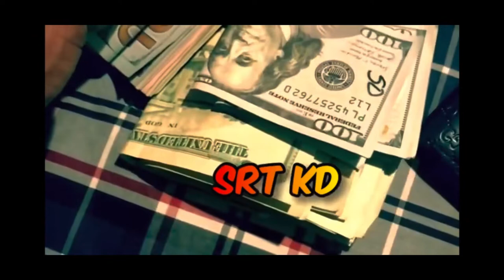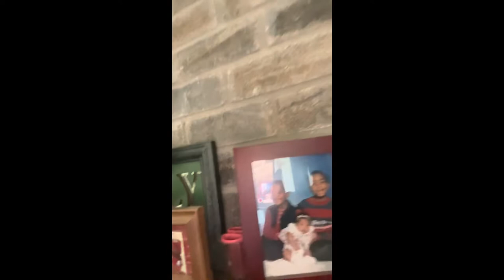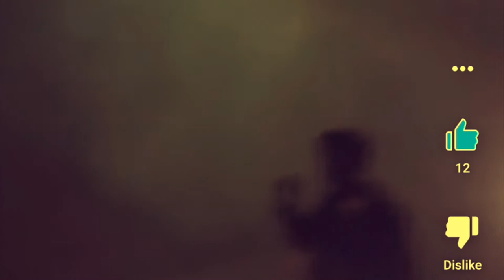I took my granny to Kroger in my SRT **SRT8 reaction video**